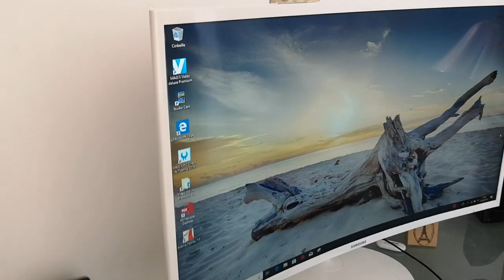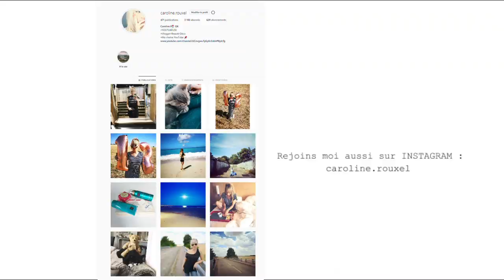UN CLOWN TUEUR VEUT M'ATTAQUER !